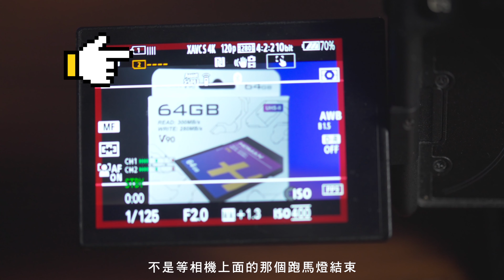記憶卡常見問題解答|五個正確用卡觀念|Homan|Sandisk|kingston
請大家一定不要錯過這一集
正確的記憶卡使用方式
一定會救你一命